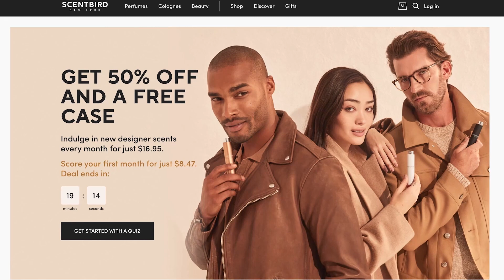What Did Dream's 'Face Reveal' Reveal About US? Tea Break #2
Bitcoin Wallet:
19wzQvW9goX9NbnTU2vGJ4VPDS7axwWz6D